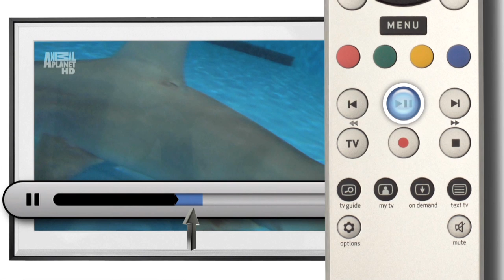Pausa dina TV-program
Med en inspelningsbar box från Canal Digital kan du med en enkel knapptryckning pausa dina TV-program - för att sedan titta vidare när du har möjlighet.